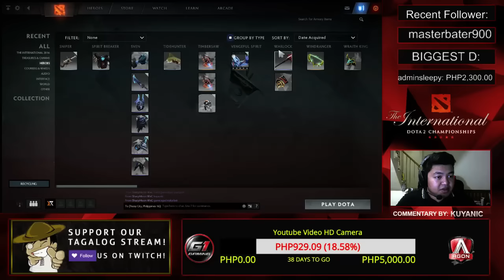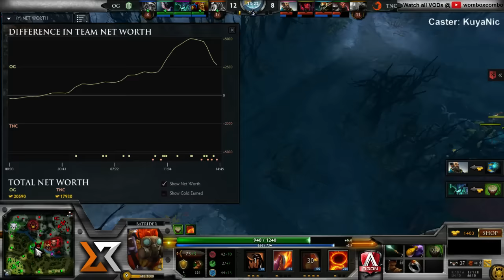ODRETURNS! TNC vs. OG The International 6 Game 2